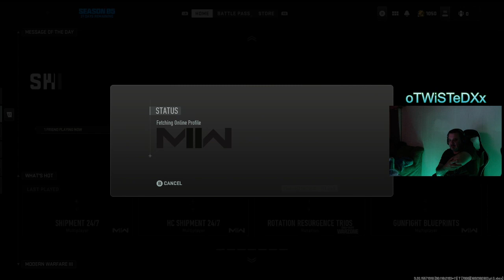After Midnight / MWII / Weapon Camo Grind / HeadShots to Polyatomic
I play from my Xbox series S console
and stream and capture all my gameplay from my Hauppauge
  HD PVR 2 Gaming Edition
Model 1480 Capture Device
 the gameplay goes thru my PC straight to twitch @ Skrimpzy using OBS STUDIO

After the video
And possibly sharing the channel
With some friends to help us grow

This video rank up in

I really appreciate you stopping
By to check out the channel

(Games I Own 👇 🎮)

Fortnite
Skate
Skate 3
House Flipper
Rocket League
Microsoft Flight Simulator
Steep
Wreckfest

 From time to time I try NEW games on the XBOX LIVE GAME PASS

(🎮 My Call of Duty Game
 Settings 👇)

(Controller)
BR Button Layout
Bumper Jumper Tactical Flipped

Left/Right stick min input deadzone 0.05

Left/Right stick max input deadzone 0.75

Horizontal/Vertical stick sensitivity High 6/6

Aim Response Curve Type
Dynamic

Aim Assist
Standard

Slide behavior
Tap

Tactical Sprint
Double Tap

Automatic Sprint
Automatic Tactical Sprint

(Graphics)
Camera movement
Least 50%

Brightness 55.00

On demand texture streaming
Standard

(Audio)
Audio Mix
Headphone Bass Boost - to hear louder enemy footsteps
Dialogue 25
Effects 100
Voice chat device Speakers
Open mic threshold 86.00
Voice chat volume 400.00
Microphone volume 370.00
Cross play Enabled

(My Xbox Console Settings 👇)

(Network)
Internet Connection - Wired
Download Speed 743.38mbps
Upload Speed 22.83mbps
Latency 42ms
Display 1080p

(Volume/Audio Output)
HDMI audio Stereo Uncompressed
Headset Audio
Stereo Uncompressed
Allow passthrough ✅
Party chat output
Speakers

(External Game Storage Device)
WD- Black Box 2TB

(My Equipment 👇)

Hauppauge HD PVR 2 Gaming Edition Capture Device
Model 1480

Asus 21" HDMI Gaming Monitor

Standard White Xbox Wireless
 Controller

S Racer Gaming Chair
with Headrest and Lumbar Support (Black & White)